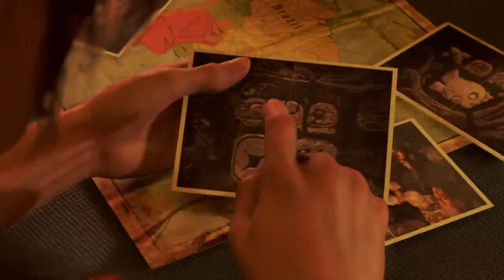Shadow of the Tomb Raider - 01- Nas Sombras -(PT-BR) PS4